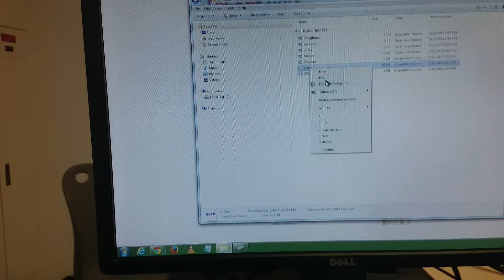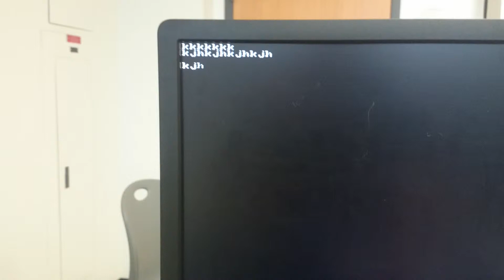Nios II VGA + JTAG UART Demonstration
DE2 Board with VGA and JTAG UART using interrupt routines to perform real-time key input to the 640x480 screen.
All coded in Nios II Assembly Language

P.S
For those not familiar with the system, the keyboard is NOT connected directly to the DE2 board. It's connected to the computer, which interacts with the JTAG module of the FPGA board through the USB blaster device.

Specifications:
Altera DE2 FPGA Board
Altera Cyclone II 2C35 FPGA
Nios II 32-bit embedded Processor